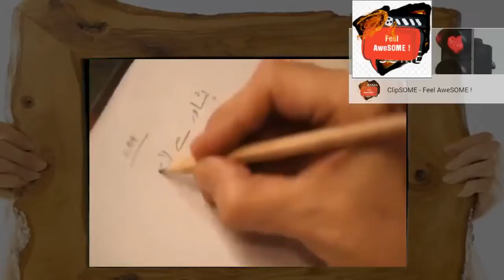Classy Mahira khan & Urwa Hucane in Classic 'Kia Hoga song !'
Courtesy:
PopCorn MeDiA

*Video can be deleted anytime if any viewers or correspondent(original video owner) have any severe objection on it.

*Dont spoil your time in comment section, rather you may Like or Dislike.